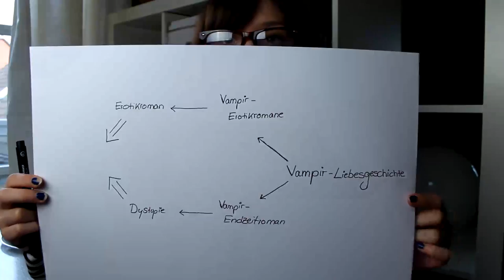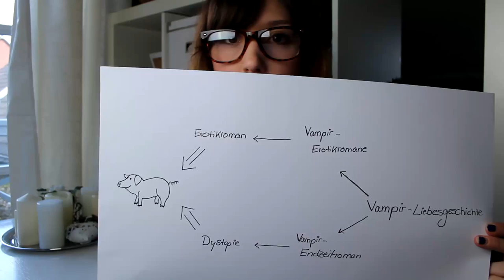Aufgeklärt! Buchfragen #1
Wer kennt das nicht: ihr habt ein Buch gelesen und daraus ergeben sich viel zu viele Fragen. Oder aber die nächste Deutschklausur steht an und ihr habt keine Lust den Klassiker zu lesen. Gar kein Problem, dafür bin ich ja da. Ich beantworte eure Fragen rund ums Buch. Wie immer absolut professionell und todernst.

Info:
♦ Intromusik: "The Gamer" von Vincent Lee R.